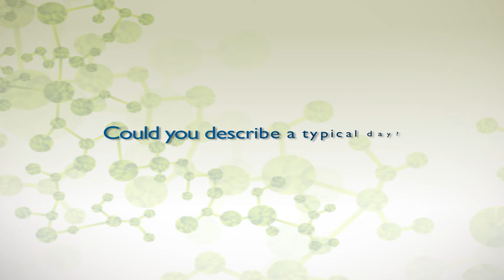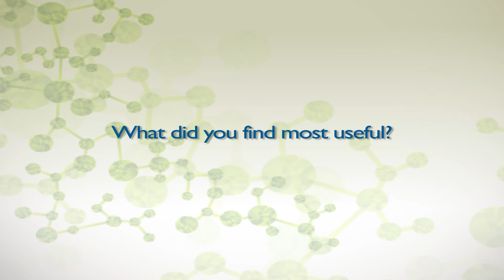Biomedical Careers Initiative Internship with ASBMB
Dr. Maggie Kuo talks about her internship with the American Society for Biochemistry and Molecular Biology (ASBMB). Kuo was selected for this internship through the Johns Hopkins University School of Medicine’s Biomedical Careers Initiative, while she was a PhD candidate in Biomedical Engineering.  ​